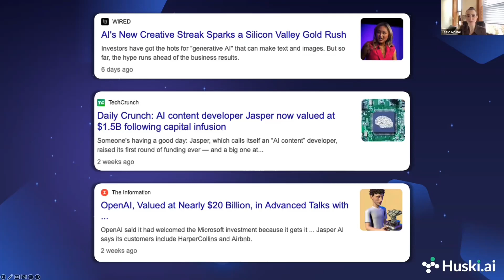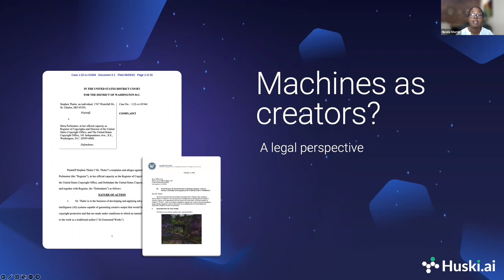Machines As Creators. What's the legal perspective?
We just held a historic discussion on the impact of generative AI on human creativities and ownership. Thanks again, Prof. Philip Yu, Nicole Morris, Michael Geller, Leo Liang, and Peter Donahue for your time, expertise, and thoughtful responses to the questions raised!

The event was fully booked (200 seats, booked out yesterday). The audience was from all over the globe. We have people from Stanford University, Google, Nike, several media outlets, different research labs and law schools, a lot of patent and trademark law firms, and of course from the Silicon Valley tech communities.

We had great chemistry among the panelists, and great passion from the audience as well. A lot of questions were asked. We'll be asking the panelists to further address them because we were short on time.

Key takeaways and more information about this event will be available